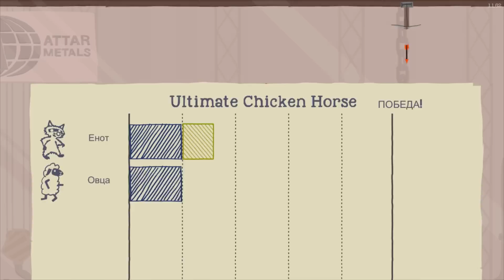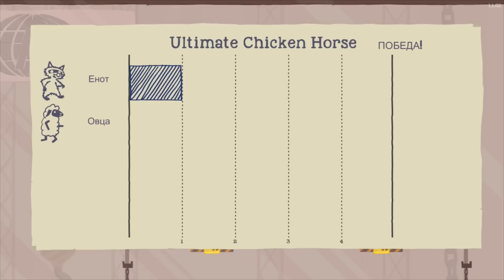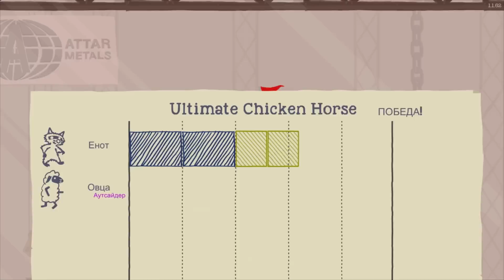Ultimate Chicken Horse ♦ НЕПРОХОДИМЫЙ УРОВЕНЬ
Прохождение, обзор, Ultimate Chicken Horse [ИГРЫ НА ДВОИХ] монтаж, смешные моменты, угар ультимейт чикен хорс - 2D мультиплеерный платформер с очень красивым визуальным рядом!